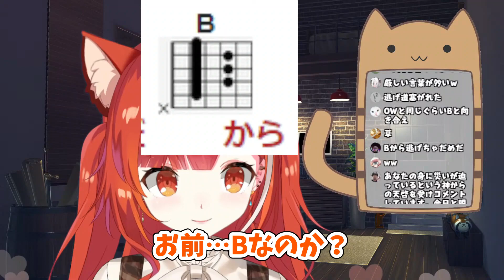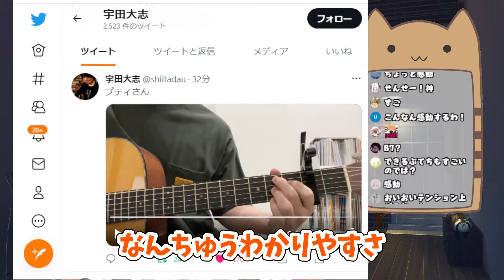ギター練習中にプロのギタリストが登場し、教えを受けるぷてち【ラトナ・プティ/にじさんじ/切り抜き】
先生ありがとう！！！！

※切り抜き動画は本配信がアーカイブ化されたことを確認してからアップロード、及び公開をしております。
切り抜きに関するツイート
【よく使用する素材】
魔王魂　様
無料効果音で遊ぼう！　様